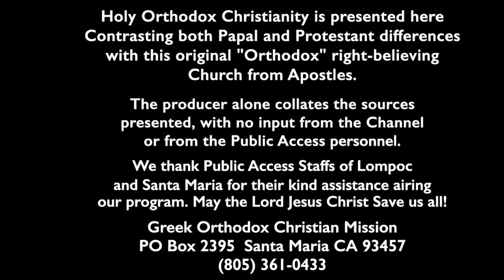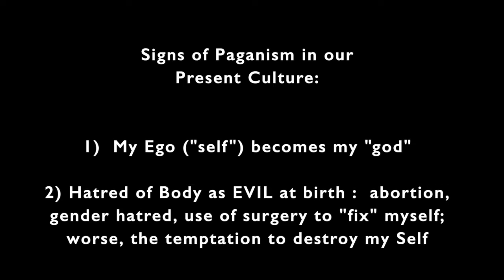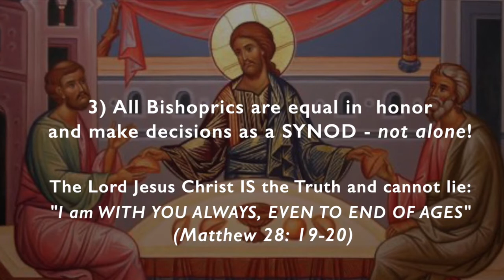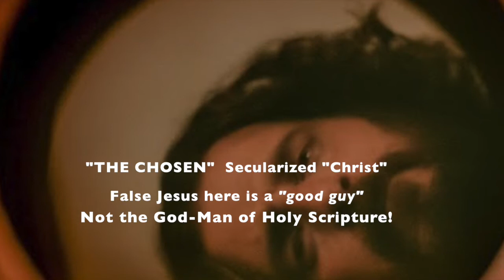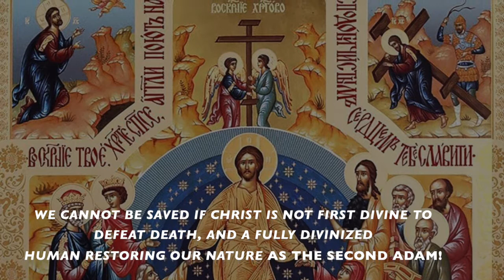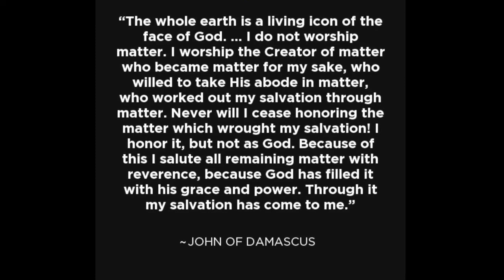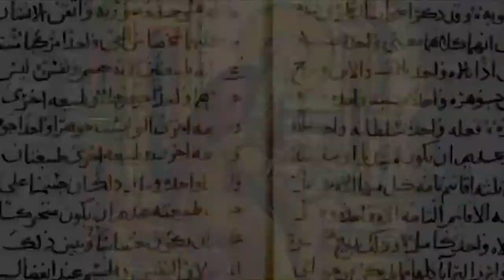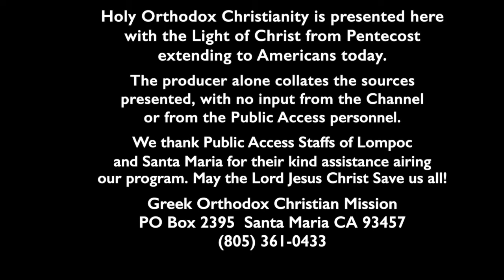Orthodox Christianity: History and Mystery Incarnation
Presbytera Irene Matta MTh presents  the Orthodox Christian Faith which has existed by the grace of the Holy Spirit, from Pentecost until today. The Incarnation of God the Logos into Human Nature is the foundation of our Christian Faith! Understanding this Mystery is most important to our prayer and worship as well as understanding of our Salvation in Christ!